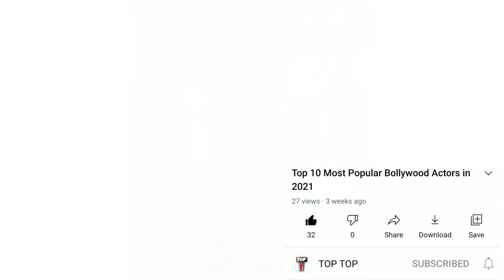Bhumi Pednekar Beautiful Photos Collection Part-1